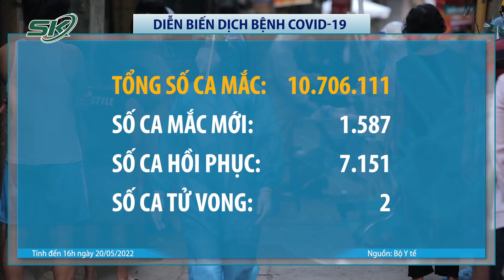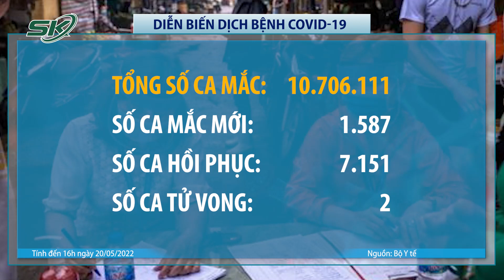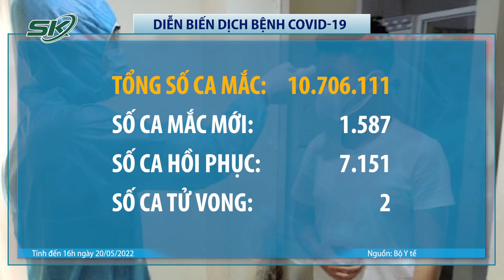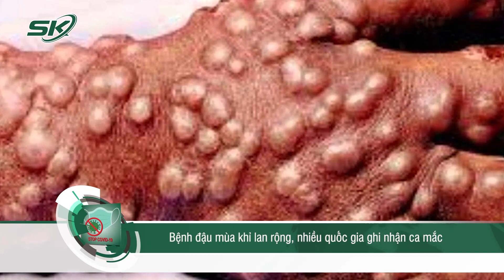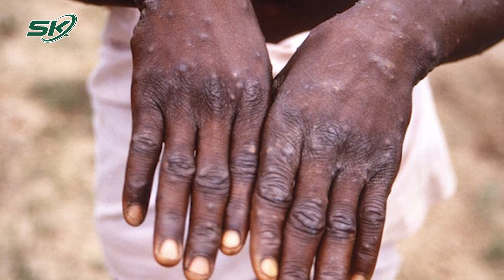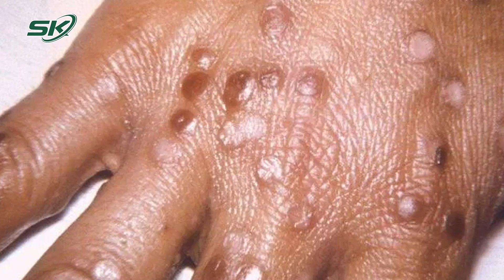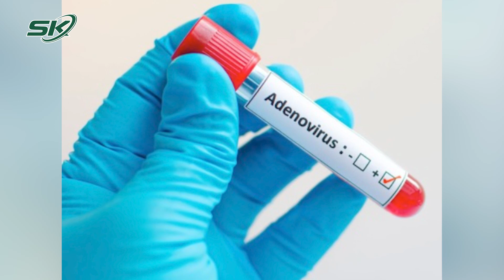Tối 20/5: VN 1.587 F0; 2.2 Triệu Dân Ốm Sốt Triều Tiên Vẫn Nói Chống Dịch Đạt Kết Quả Tốt | SKĐS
SKĐS |  BẢN TIN BỘ Y TẾ VỀ TÌNH HÌNH CHỐNG DỊCH COVID-19 TẠI VIỆT NAM
(Ngày 20/5/2022)
I. TÌNH HÌNH DỊCH COVID-19:
1. Thông tin các ca nhiễm mới:
- Tính từ 16h ngày 19/5 đến 16h ngày 20/5, trên Hệ thống Quốc gia quản lý ca bệnh COVID-19 ghi nhận 1.587 ca nhiễm mới, trong đó 0 ca nhập cảnh và 1.587 ca ghi nhận trong nước (giảm 128 ca so với ngày trước đó) tại 51 tỉnh, thành phố (có 1.380 ca trong cộng đồng).
- Các địa phương ghi nhận số ca nhiễm giảm nhiều nhất so với ngày trước đó: Nghệ An (-60), Hải Phòng (-31), Bình Dương (-20).
- Các địa phương ghi nhận số ca nhiễm tăng cao nhất so với ngày trước đó: Bắc Ninh (+48), Hà Tĩnh (+23), Đà Nẵng (+19).
2. Tình hình dịch COVID-19 tại Việt Nam:
- Đợt dịch thứ 4 (từ ngày 27/4/2021 đến nay):
+ Số ca nhiễm ghi nhận trong nước là 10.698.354 ca, trong đó có 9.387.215 bệnh nhân đã được công bố khỏi bệnh.
+ Các địa phương ghi nhận số nhiễm tích lũy cao trong đợt dịch này: Hà Nội (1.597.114), TP. Hồ Chí Minh (609.131), Nghệ An (483.942), Bắc Giang (387.504), Bình Dương (383.759).
II. TÌNH HÌNH ĐIỀU TRỊ
(Số liệu do Sở Y tế các tỉnh, thành phố báo cáo hàng ngày trên Hệ thống quản lý COVID-19 của Cục Quản lý Khám chữa bệnh, Bộ Y tế - cdc. kcb. vn)
1. Số bệnh nhân khỏi bệnh:
2. Số bệnh nhân đang thở ô xy là 221 ca, trong đó:
- Thở ô xy qua mặt nạ: 182 ca
- Thở ô xy dòng cao HFNC: 19 ca
- Thở máy không xâm lấn: 5 ca
- Thở máy xâm lấn: 13 ca
- ECMO: 2 ca
3. Số bệnh nhân tử vong:
- Từ 17h30 ngày 19/5 đến 17h30 ngày 20/5 ghi nhận 2 ca tử vong tại: Tây Ninh (1), Trà Vinh (1).

Mời quý vị và các bạn xem thêm: Nhóm Người Tịnh Thất Bồng Lai Không Hợp Tác, Không Tìm Thấy Diễm My Ảnh Hưởng Gì Đến Vụ Án?